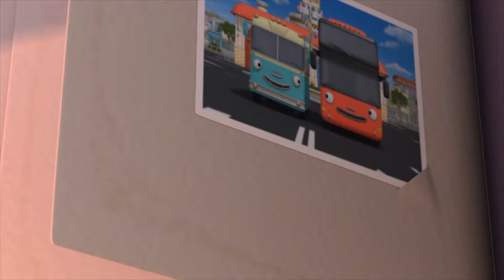Приключения Тайо, 9 серия, Наш новый друг Гани, мультики для детей про автобусы и машинки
Приключения Тайо, 9 серия, Наш новый друг Гани.
Сегодня на станцию приезжает новый автобус. Маленькие автобусы очень рады новому другу и Тайо решает все ему показать. Но оказывается, что автобус Гани - не новичок, он уже многое знает и умеет... Но откуда? Похоже, что у Гани есть какой то секрет...
Малыши могут петь веселую песенку Тайо вместе с любимым героем!
Кто он такой? Кто он такой?
Тайо маленький автобус!
Целый день он готов по дорогам колесить.
Тайо маленький автобус!
Знает он, что в пути никогда нельзя грустить!
Вверх или вперед! Вниз или в обход!
К цели нас дорога приведет!
Если станет страшно, помни, ты не одинок!
Верный друг из любой беды спасет!
Тайо маленький автобус!
По дорогам готов ездить с ночи до утра.
Тайо маленький автобус!
Если рядом друзья, значит ждет его игра.
Новый и прекрасный день!
Снова в путь пора!

В гараже появился новый автобус – Гани. Гани был сделан с картой памяти старого автобуса Вонди, который был близким другом Ханы. Тайо показывает Гани окрестности, но оказывается, что многие вещи Гани знает всё даже лучше, чем Тайо…